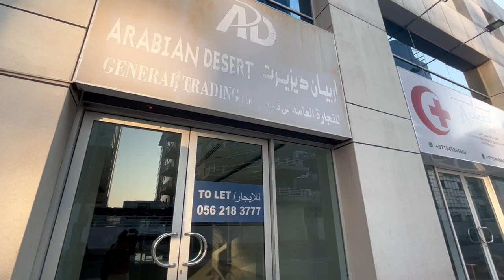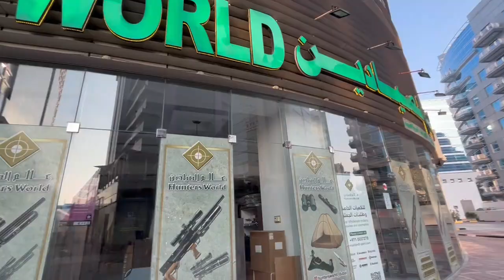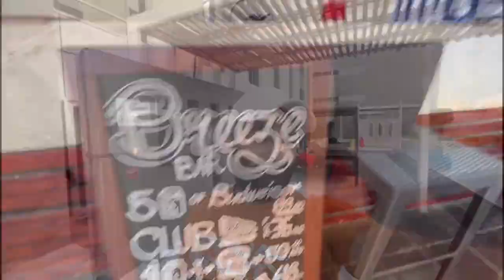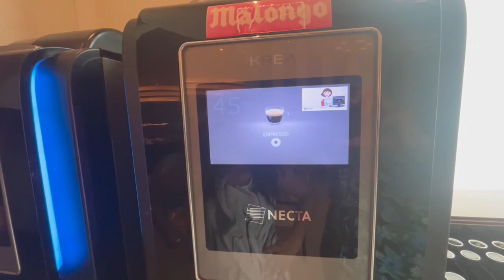A refreshing morning walk and breakfast in Dubai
Experience a rejuvenating morning stroll followed by a delicious breakfast at Novotel in Dubai. Start your day off on the right foot by taking a leisurely walk in the beautiful surroundings of Dubai, enjoying the fresh air and peaceful atmosphere. Then, head to Novotel for a scrumptious breakfast spread that will fuel you up for the rest of the day. Indulge in a variety of breakfast options, from freshly baked pastries to hearty omelettes, all while enjoying the elegant ambiance of Novotel. Whether you're a guest at the hotel or just looking for a delightful morning experience, this combination of a morning walk and Novotel breakfast is sure to leave you feeling energized and ready to seize the day. Join us for a perfect start to your day in Dubai!